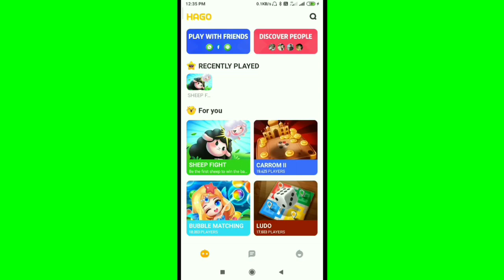How To Sign Out or Logout in Hago Account